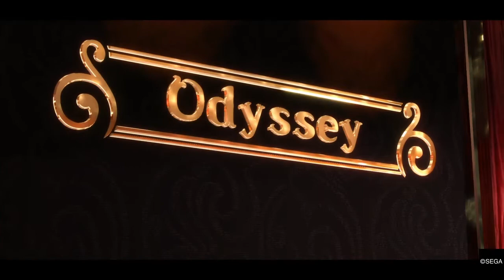Yakuza 0 Gameplay #15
Hello Everyone Welcome To My Yakuza Series come with me as we both see how The Games From Yakuza are. i will be doing them all and i hope you all enjoy it as well
i have never ever play these games or seen anything about them
so i hope you all enjoy the episodes as much as i do!